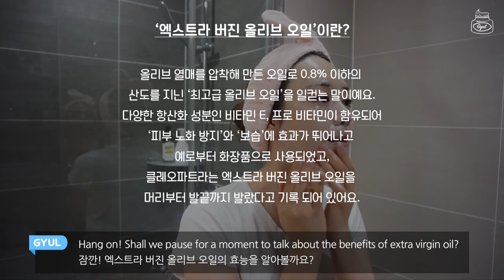푸석푸석한 피부, 촉촉하게 세안하는 방법ㅣThe Secret to Moist Cleansing Revealed!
안녕하세요 여러분, 피부전문가 김~ 결입니다 :)
요즘같이 건조해진 계절에 하고 있는 저만의 촉촉한 클렌징 비결을 대공개합니다! 제가 또 꿀공녀지 않겠습니까 하핫!
피부가 건조해서 고민이신 구독자님들에게 도움이 되시길 바랄께요 :)
그럼 우리 모두 활기차게 월요일 시작해보아요!
퐈이샤 ~~ !!

[제품 상세설명]

1. 비오텀 / 클렌징 밀크 500ml 59,000원
     BIOTURM / CLEANSING MILK  500ml 59,000won

2. 커클랜드 / 엑스트라 버진 올리브 오일 2L 18,000원
     KIRKLAND / EXTRA VIRGIN OLIVE OIL  2L 18,000won

3. 미샤 / 더스타일 립앤아이 메이크업 리무버 100ml 3,000원
     MISSHA / THESTYLE LIP&EYE MAKEUP REMOVER 100ml 3,000won

4. 옥시젠슈티컬즈 / 포어마스크 클렌징 폼 500ml 70,000원
     OXYGEN CEUTICALS / POREMASK CLEANSING FOAM 500ml 70,000won

5. 에뛰드 하우스 / 마이뷰티툴 버블 메이커 4,000원
     ETUDE HOUSE / MY BEAUTYTOOL 4,000won

저의 일상이 궁금하시다면 !

피부고민이나 궁금하신 점은 댓글로 꼭 남겨주세요. :)